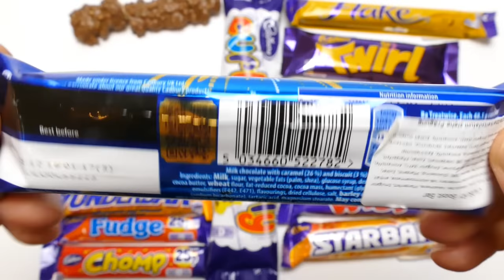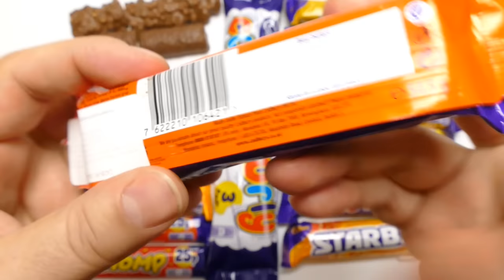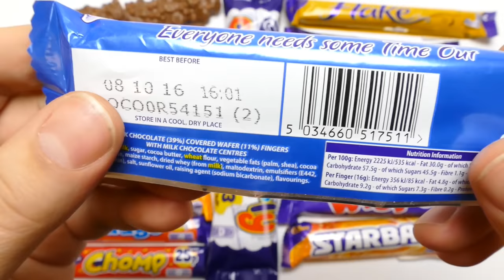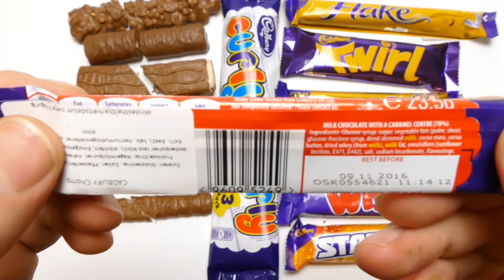Chocolate Bars Collection - Double Decker, Wunderbar, Fudge, Wispa Twirl, Flake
We show Chocolate Bars Collection - Double Decker, Wunderbar, Fudge, Wispa Twirl, Flake - a new YouTube Unboxing Video for collectors, babies, toddlers, kids & families

A chocolate bar is a chocolate confection in bar form, which distinguishes it from bulk chocolate produced for commercial use or individually portioned chocolates such as pastilles,[1] bon-bons, and truffles. In most of the English-speaking world, chocolate bar also refers to a typically snack-sized bar coated with or substantially consisting of chocolate but containing other ingredients.

Other translations for viewers from other countries:

*in Spanish, en español: Mostramos barras de chocolate - Colección de dos pisos, Wunderbar, dulce de azúcar, Wispa giro, en escamas - un nuevo vídeo de YouTube Contenido de la caja para coleccionistas, bebés, niños pequeños, niños & familias

*in French, en français: Nous montrons Chocolate Bars Collection - Double Decker, Wunderbar, Fudge, Wispa Twirl, Flake - une nouvelle YouTube Unboxing vidéo pour les collectionneurs, les bébés, les tout-petits, enfants & familles

*in Portuguese, em Português: Mostramos Barras de chocolate Coleção - Double Decker, Wunderbar, Fudge, Wispa Twirl, Flake - um novo YouTube Unboxing vídeo para os coletores, bebês, crianças, miúdos & famílias

*in Swedish, på svenska: Vi visar chokladkakor Collection - Double Decker, Wunderbar, Fudge, Wispa snurra, Flinga - en ny YouTube Uppackning Video för samlare, spädbarn, småbarn, barn & familjer

New music for kids & collector videos wanted!